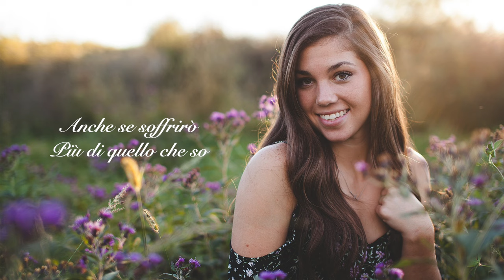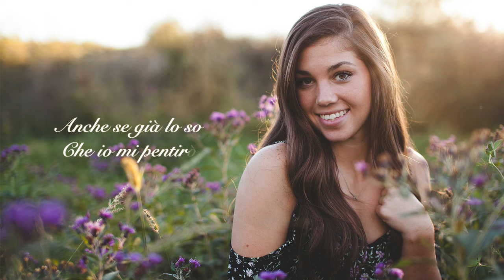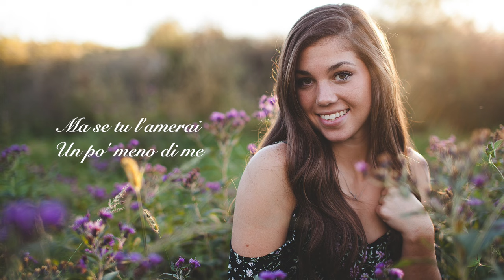Little Tony - Riderà (Canzone originale con testo)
Testo

Perché tu, io lo so
Sei migliore di me
Perché tu le darai
Tutto quello che hai
Perché, finché vivrai
Amerai solo lei
Non farò niente per
Riportarla da me

Riderà, riderà, riderà
Tu falla ridere perché
Riderà, riderà, riderà
Ha pianto troppo insieme a me

Anche se soffrirò
Più di quello che so
Anche se già lo so
Che io mi pentirò
Anche se lei per me
Lascerebbe anche te
Riportarla da me

Ma se tu l'amerai
Un po' meno di me
Ma se tu cambierai
E un altr'uomo sarai
Ma se tu sciuperai
Quel che ho fatto per lei
Giuro che tornerò
E la riprenderò